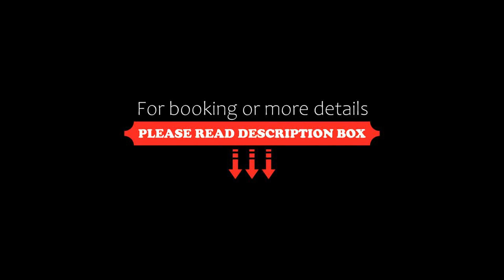Boxpackers Pratunam, Bangkok, Thailand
About Property:
You're eligible for a Genius discount at Boxpackers Pratunam! To save at this property, all you have to do is sign in.
Boxpackers Hostel is a 5-minute drive from Pratunam Shopping Centre. It offers dormitory rooms with free WiFi in all areas. The property is equipped with a 24-hour front desk, tour desk and massage service.

The hostel is a 10-minute drive to Phayathai Airport Rail Link Station. It is a 15-minute drive...
Property Type: Hotel
Address: 39/3 Soi Petchburi 15 , Petchburi Rd., Payathai, 10400 Bangkok, Thailand
Searching For
1. Boxpackers Pratunam - Bangkok - Thailand
2. Boxpackers Pratunam - Bangkok - Thailand Address
3. Boxpackers Pratunam - Bangkok - Thailand Rooms
4. Boxpackers Pratunam - Bangkok - Thailand Amenities
5. Boxpackers Pratunam - Bangkok - Thailand Offers and Deals
Audio Credit:
Track Title: Blank Slate
Artist: VYEN